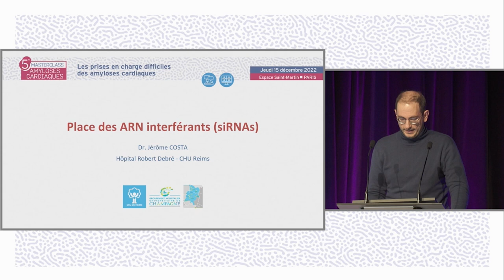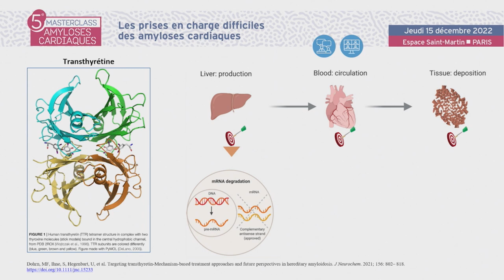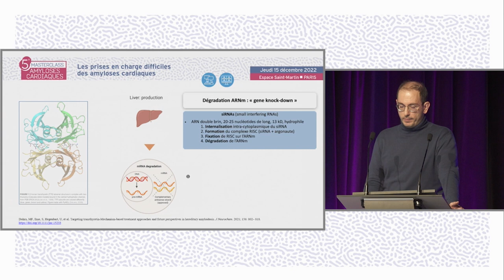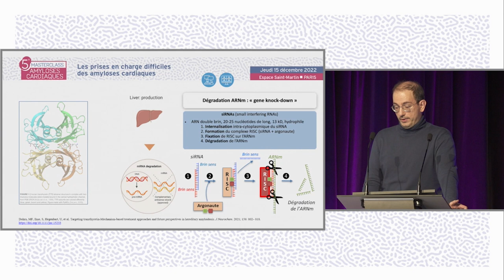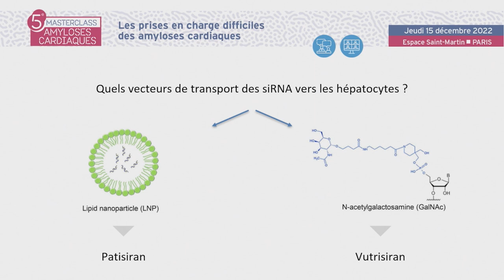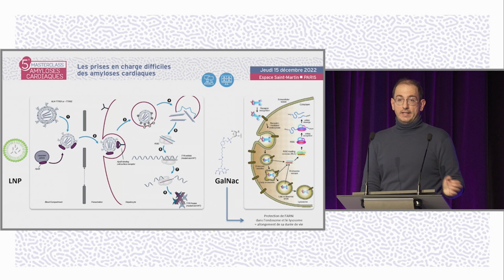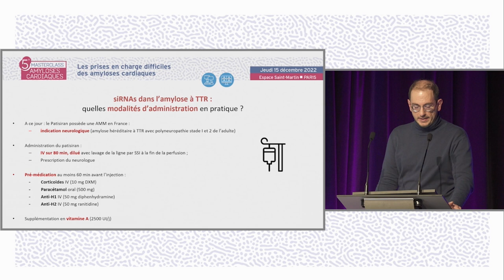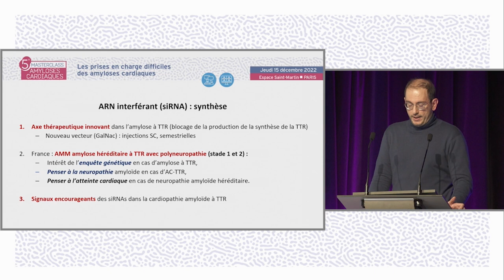Lecture place des si·RNA. MAC- J.COSTA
Le Dr Jérôme COSTA de Reims réalise une Lecture place des si·RNA. La discussion est commentée par le Dr Barnabas GELLEN (Poitiers), Dr Lise LEGRAND (Paris), Pr Michel SLAMA (Paris).